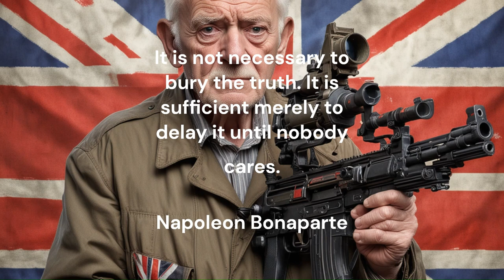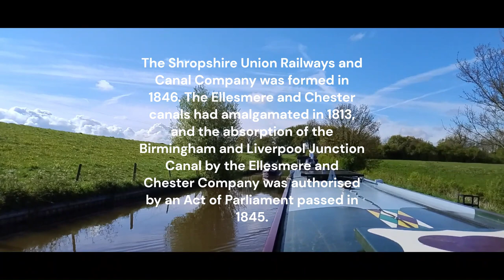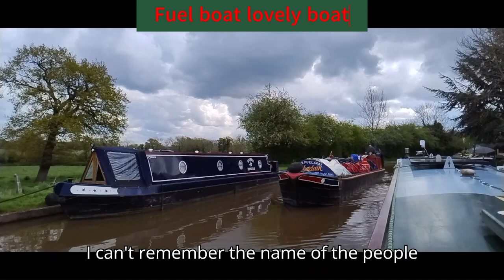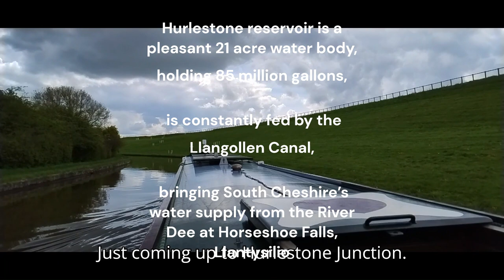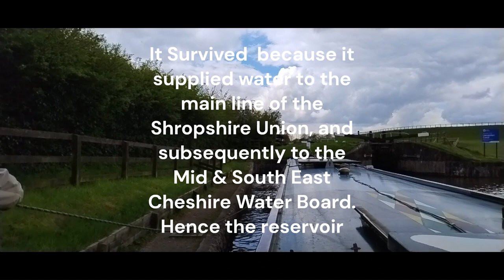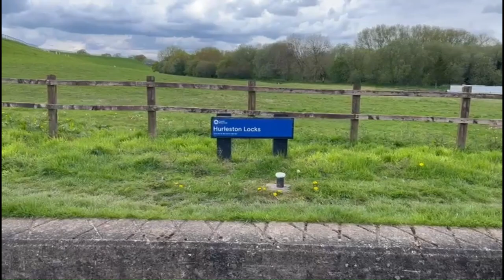EP10 Narrow boat "POP" Chivers, On to The Llangollen Canal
On to The Llangollen Canal  towards the famous Pontcysyllte Aqueduct.
narrowboat "POP" Chivers Joining the Llangollen canal at Hurlestone Junction.
The Llangollen Canal (Welsh: Camlas Llangollen) is a navigable canal crossing the border between England and Wales. The waterway links Llangollen in Denbighshire, north Wales, with Hurleston in south Cheshire, via the town of Ellesmere, Shropshire. The name, which was coined in the 1980s, is a modern designation for parts of the historic Ellesmere Canal and the Llangollen navigable feeder, both of which became part of the Shropshire Union Canals in 1846.